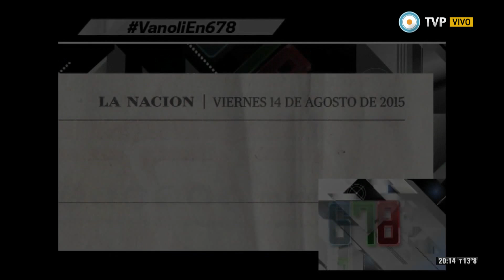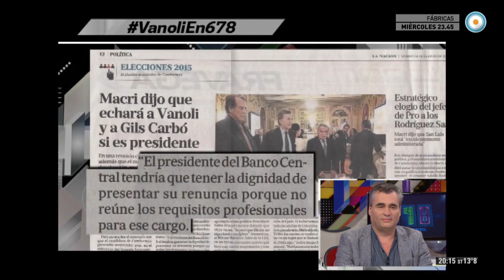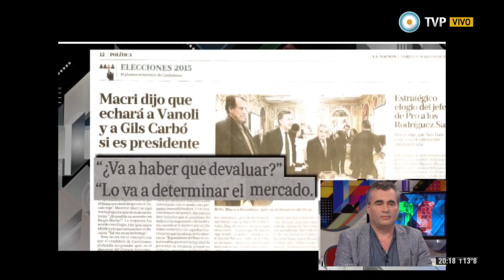678 - Mauricio Macri y sus propuestas de libre mercado - 16-08-15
En una reunión con empresarios, Mauricio Macri prometió que, en caso de ser presidente, será el mercado el que determine la necesidad de una eventual devaluación. Y en el mismo sentido, afirmó que liberalizaría la cotización del dólar.

Mientras tanto, en un nuevo video de los economistas PRO, Carlos Melconián afirmó que aspira a un tipo de cambio normal y flotante que llevará el dólar a "lo que el mercado diga".

El candidato a la presidencia por el Frente para la Victoria, Daniel Scioli, afirmó sobre el líder del PRO que "ha revelado su proyecto neoliberal y su deseo de llevar a cabo políticas de ajuste".

Recibimos en nuestro estudio a Alejandrio Vanoli, presidente del Banco Central. Vanoli apunta que la discusión central es quién va a conducir la política económica del país, y frente a la propuesta macrista de un tipo de cambio fijado por el mercado y los grandes agentes de la industria, el agro y las finanzas, sostiene la conveniencia de la flotación administrada que desde hace años lleva adelante el Banco Central. La institución, afirma Vanoli, no debe volver a ser un instrumento puramente técnico y aislado de la política como en los `90, sino una herramienta fundamental en la promoción del empleo, la estabilidad financiera y el desarrollo con inclusión social, tal como lo estipula la Carta Orgánica sancionada en 2012.